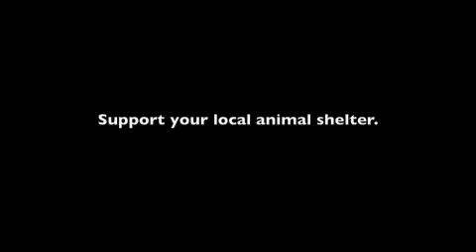You never know what can be a fort! Act 8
Our ASPCA adopted kitten (now 1 year old) finds anything can become a fort--even our schnauzer mix's (also an ASPCA adoptee) feeding stand. It's a good thing she's a very sweet and gentle dog.